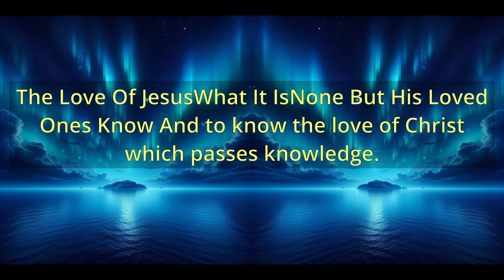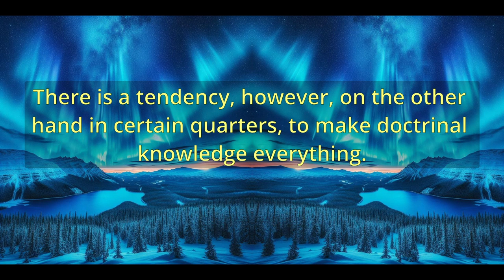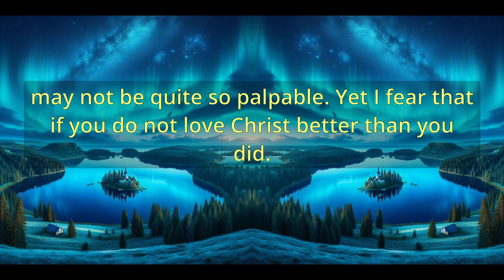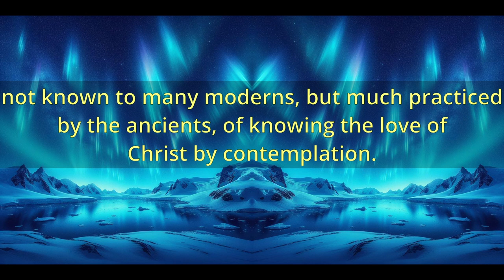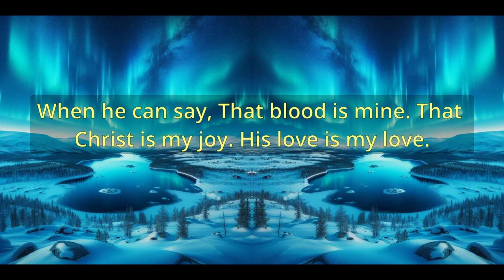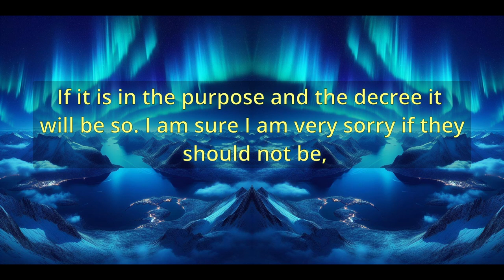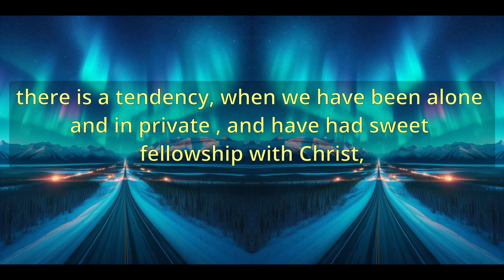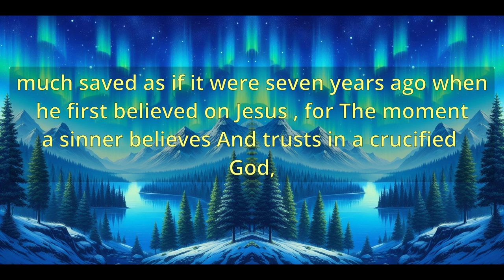"The Love Of JesusWhat It IsNone But His Loved Ones Know" (A10455) - Charles Spurgeon Sermons